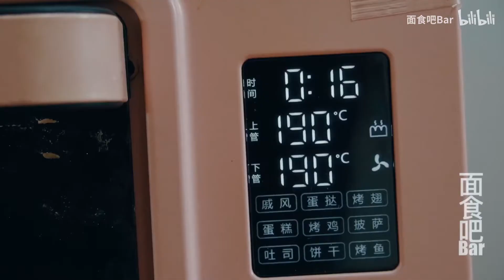【西葫芦特殊吃法】，茭瓜，一个普通的食材，除了鸡蛋炒茭瓜还可以这么吃哦，拉丝鲜嫩，还多汁呢！